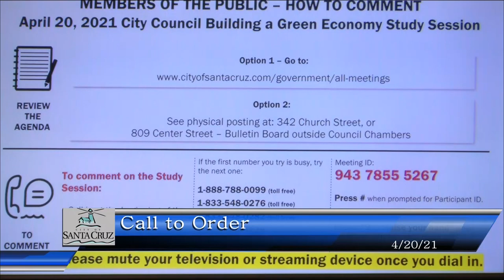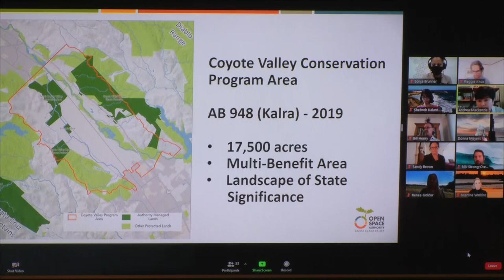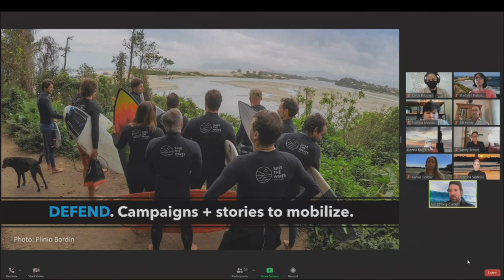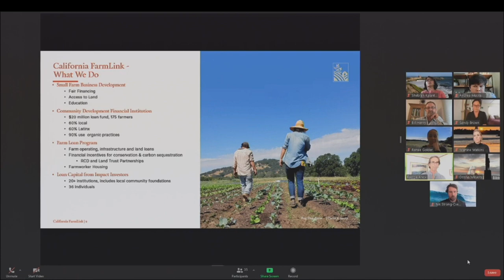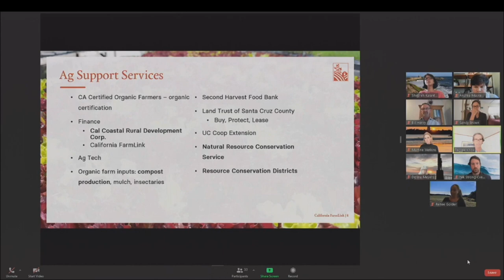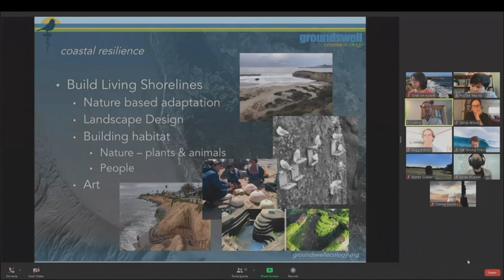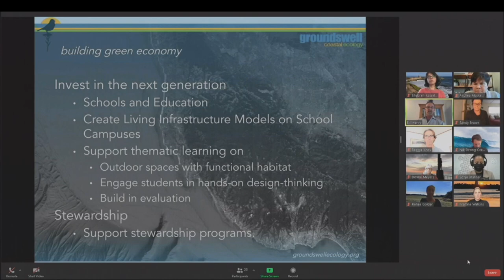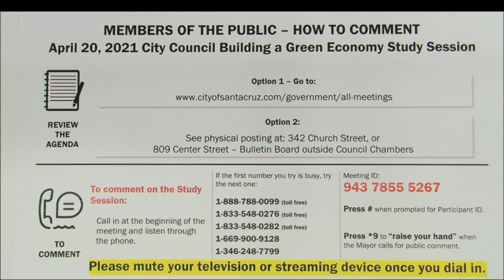Santa Cruz City Council Study Session 4/20/21